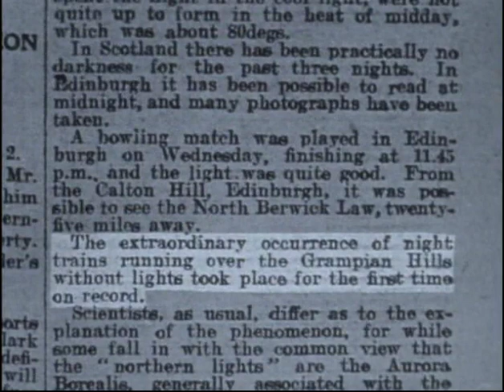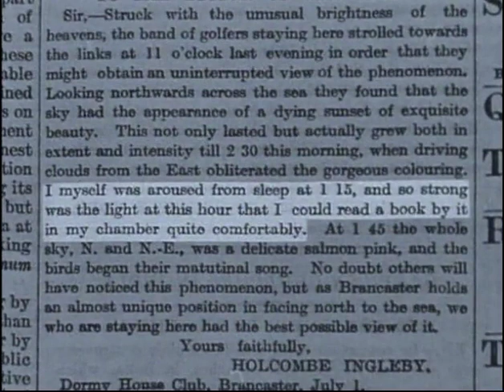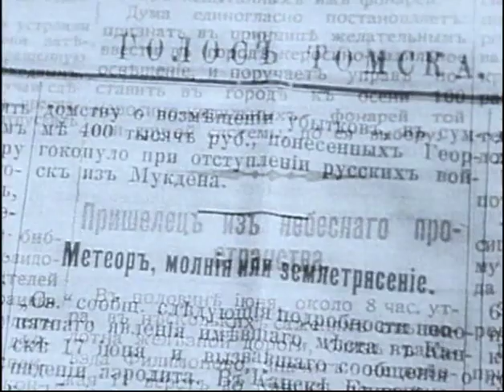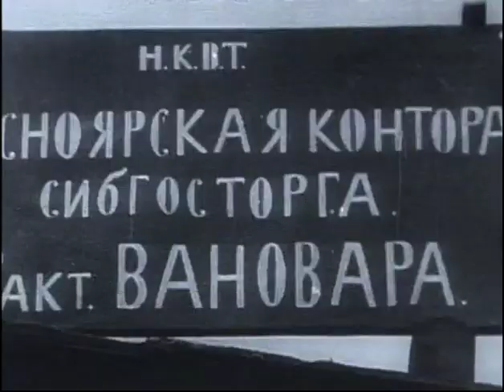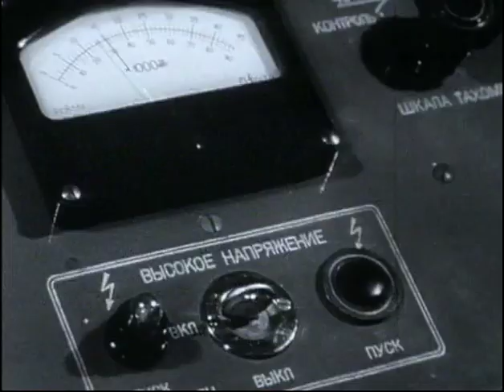ARTHUR C. CLARKE'S MYSTERIOUS WORLD - Episode 7 - "The Great Siberian Explosion"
Originally broadcast 14th October 1980

Arthur C. Clarke's Mysterious World was produced by Yorkshire Television for ITV consisting of 13 episodes presenting a fascinating insight into worldwide unexplained phenomena.

Each episode is presented by legendary sci-fi writer Arthur C. Clarke filmed in Sri Lanka and narrated by Gordon Honeycombe.

Produced by John Fanshawe and John Fairley.
Directed by Peter Jones, Michael Weigall & Charles Flynn.
Complimented by a distinctive soundtrack composed by Alan Hawkshaw.